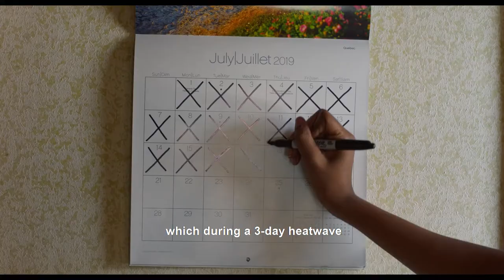Sneak Peek... Dog Days - Short Form Competition - CANNESERIES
Sneak Peek... "Dog Days" selected in the CANNESERIES' Competition (Season 03 / 2020).

As a dizzying heat wave hits Montreal and throws the city into a state of general torpor, the residents of the Saint-Henri neighborhood fall prey to events that reason cannot explain.

Created by : Eva Kabuya
Written by : Eva Kabuya, Nicola Lanthier-Rogers, Lindsay Carpentier
Cast : Audrey Roger, Sacha Charles, Nate Husser, Mireille Métélus, Mylène Mackay, Sophie Nélisse, Karina Aktouf, Wensi Yan, Claude Bégin, Leila-Tibeault-Lou, Adam Moussamih, Zackary Belharbi, Luc Carl Uzarama

2019 / Canada